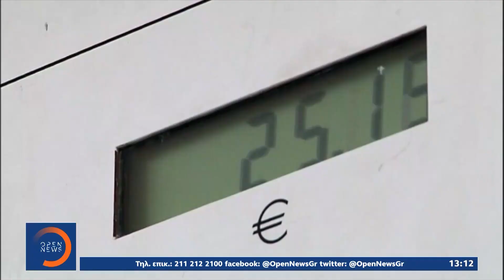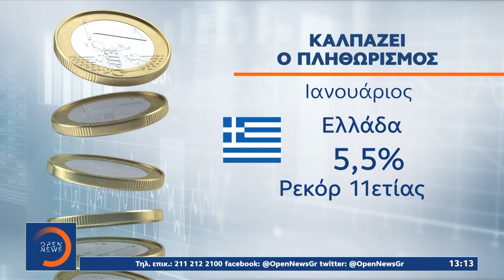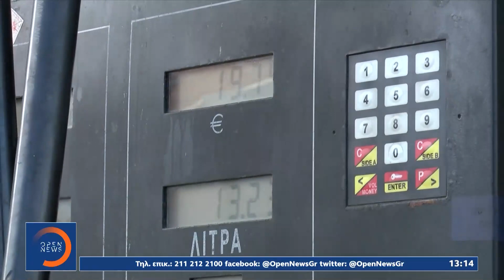Καλπάζει η βενζίνη – «καίει» το μέτωπο της ακρίβειας | OPEN TV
Το ρεκόρ όλων των εποχών αγγίζει η ακρίβεια στα καύσιμα, καθώς η βενζίνη χτύπησε χθες κόκκινο με 1,837 ευρώ μέση τιμή πανελλαδικά, επιστρέφοντας στο υψηλό του Αυγούστου του 2012, όταν η μέση πανελλαδική τιμή ήταν 1,838 ευρώ. Η ακρίβεια που χτυπάει και το καλάθι της νοικοκυράς προκαλεί πολιτική σύγκρουση στη Βουλή.